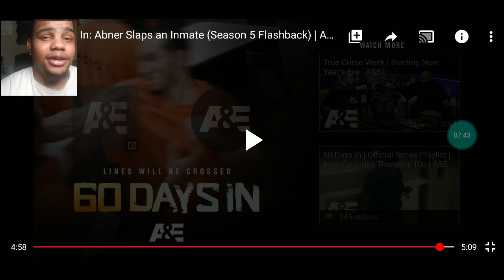ABNER 60 DAYS IN Is a SNITCH (Reaction)